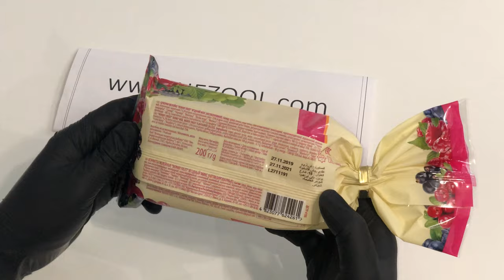Roshen Bonny Fruit Berry Mix Jelly Candy with Juice 200g/7oz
Mix of jelly candies based on pectin. It includes candies in the form of forest and garden berries, namely blueberries, strawberries, cranberries, raspberries, grapes and black currant.
Each fruit has a finely crystalline sugar powder that gives the candy an unsurpassed glow. The berry mix will be a great addition to the tea in the cold season.